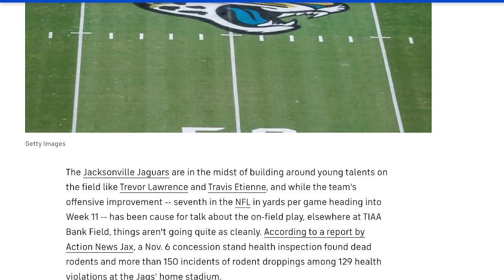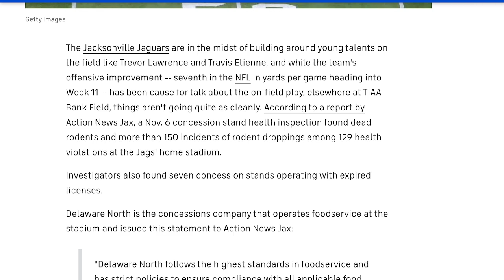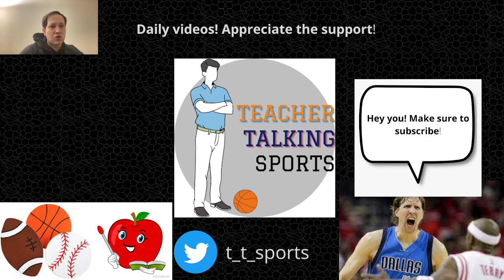Rat droppings!? Dead rats!? TIAA Bank Field cited for some disgusting concession violations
A report has come out that the Jacksonville Jaguars' home stadium of TIAA Bank Field recently received concession violations which included numerous instances of rat droppings along with dead rats. Would you think twice about attending a Jaguars home game?